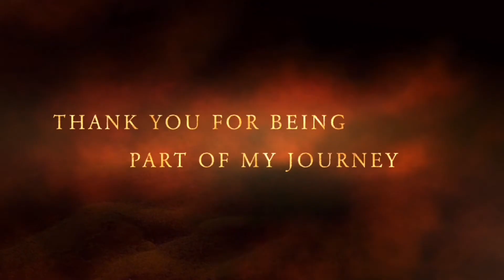Sagittarius 21 September to 6 October 2021 Astrology Horoscope : Pisces Full Moon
This is astrology horoscope reading or forecast for 21 September to 6 October 2021 covering Pisces Full Moon and is relevant if your rising sun or moon is in zodiac sign of Sagittarius

§ Videos Referenced §

𝟮𝟬 𝗦𝗲𝗽𝘁𝗲𝗺𝗯𝗲𝗿 𝘁𝗼 𝟲 𝗢𝗰𝘁𝗼𝗯𝗲𝗿 𝗙𝘂𝗹𝗹 𝗠𝗼𝗼𝗻

“ℍ𝕖𝕒𝕝𝕚𝕟𝕘 𝕠𝕗 𝕥𝕙𝕖 𝕡𝕙𝕪𝕤𝕚𝕔𝕒𝕝 𝕨𝕚𝕥𝕙𝕠𝕦𝕥 𝕥𝕙𝕖 𝕔𝕙𝕒𝕟𝕘𝕖 𝕚𝕟 𝕥𝕙𝕖 𝕞𝕖𝕟𝕥𝕒𝕝 𝕒𝕟𝕕 𝕤𝕡𝕚𝕣𝕚𝕥𝕦𝕒𝕝 𝕒𝕤𝕡𝕖𝕔𝕥𝕤 𝕓𝕣𝕚𝕟𝕘𝕤 𝕝𝕚𝕥𝕥𝕝𝕖 𝕣𝕖𝕒𝕝 𝕙𝕖𝕝𝕡 𝕥𝕠 𝕥𝕙𝕖 𝕚𝕟𝕕𝕚𝕧𝕚𝕕𝕦𝕒𝕝 𝕚𝕟 𝕥𝕙𝕖 𝕖𝕟𝕕. ℍ𝕠𝕨 𝕥𝕣𝕦𝕖, 𝕓𝕖𝕔𝕒𝕦𝕤𝕖 𝕥𝕙𝕖 𝕞𝕚𝕟𝕕 𝕒𝕟𝕕 𝕥𝕙𝕖 𝕓𝕠𝕕𝕪 𝕚𝕞𝕡𝕣𝕚𝕟𝕥 𝕒𝕟𝕕 𝕚𝕞𝕚𝕥𝕒𝕥𝕖 𝕖𝕒𝕔𝕙 𝕠𝕥𝕙𝕖𝕣. 𝕎𝕙𝕒𝕥 𝕨𝕖 𝕥𝕙𝕚𝕟𝕜, 𝕨𝕖 𝕓𝕖𝕔𝕠𝕞𝕖. 𝕎𝕙𝕒𝕥 𝕨𝕖 𝕓𝕖𝕔𝕠𝕞𝕖, 𝕨𝕖 𝕥𝕙𝕚𝕟𝕜. 𝕀𝕥'𝕤 𝕒𝕟 𝕚𝕟𝕤𝕚𝕕𝕚𝕠𝕦𝕤 𝕡𝕣𝕠𝕔𝕖𝕤𝕤 𝕥𝕙𝕒𝕥 𝕔𝕒𝕟 𝕡𝕣𝕖𝕕𝕚𝕤𝕡𝕠𝕤𝕖 𝕦𝕤 𝕥𝕠 𝕚𝕝𝕝𝕟𝕖𝕤𝕤 𝕠𝕣 𝕚𝕥 𝕔𝕒𝕟 𝕝𝕖𝕒𝕕 𝕦𝕤 𝕥𝕠 𝕙𝕖𝕒𝕝𝕥𝕙.” ~ 𝔼𝕕𝕘𝕒𝕣 ℂ𝔸𝕐ℂ𝔼 𝟚𝟠ºℙ𝕚𝕤𝕔𝕖𝕤

Full moon in Pisces at 28º14’ on 20 Sept brings a culmination, completion, an ending at the degree of permanent ending and it would come with disclosures, harvest and results which would seem karmic or fated or final. This is the harvest moon which brings harvest of what has been sown in the past. We saw this degree also activated in March 2015 through a solar eclipse but with south node where we possibly started something without expectations of returns or had to do something for another which came at a cost to ourself, do something as I mentioned above for practicality which needed an dream or ideal to be given up. We would revisit that ideal and that dream or that sacrifice which was possibly made, to see if its time to end or complete that karmic cycle, that is it time that you have paid your dues there and we should move forward. Sometimes we start a healing practice, a creative work, a spiritual soulful practice, a charity, a journey back then in 2015 or atleast 6 months back which comes for results

Open your soul for guidance here as this is the degree of divine intelligence, a creativity so different its tough for everyone to understand and assimilate, an epitome of fantasy & whimsy. Creativity attached with Kepler, Jung, Einstein, Newton is attributed to star Al’ Shiat conjunct this full moon and it shows curse or gift of genius in some ways. In May 2022 we would revisit this degree with Jupiter and Pluto sextile helping us take this creation to next level of manifestation and Jupiter would also focus on this degree for its retrograde cycle going over it three times so I do think this is going to bring guidance and creative ideas which would be meaningful for our growth in 2022. These are same themes which the Pisces full moon will bring 20 Sept to 6 Oct for your zodiac

Also covered in your Jupiter retrograde reading by sign

§ All links §